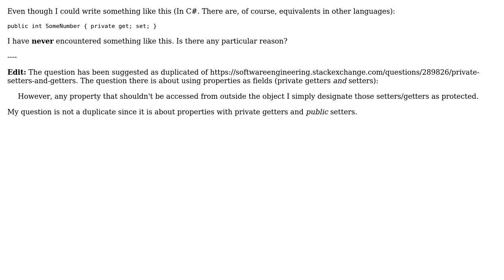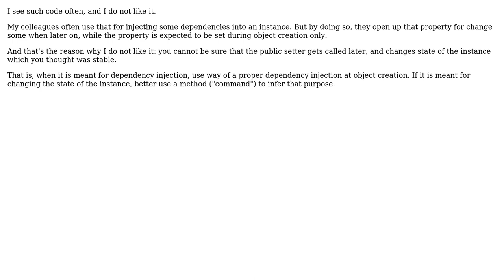Software Engineering: Is there any reason to avoid private getters? (2 Solutions!!)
Software Engineering: Is there any reason to avoid private getters?

With thanks & praise to God, and with thanks to the many people who have made this project possible! | Content (except music & images) licensed under CC BY-SA | Music | Images & others | With thanks to user Michael Haddad user Doc Brown user Bernhard Hiller and the Stack Exchange Network Trademarks are property of their respective owners. You are responsible for your own actions.